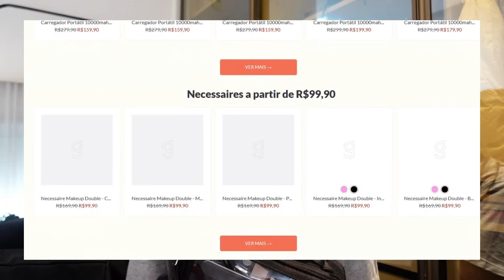CHEGAMOS EM FORTALEZA || tour pelo quarto, praia & arrume-se comigo pra festa 🌴🩵🎧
CHEGAMOOOS EM FORTALEZA! Mostrei tudo pra vocês! Espero que gostem :)

 / lauandarios.  .